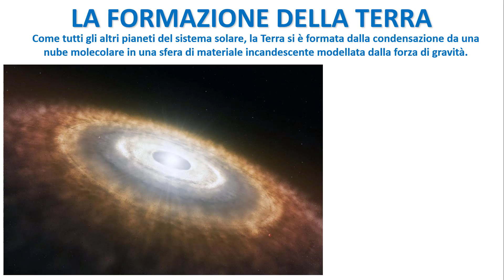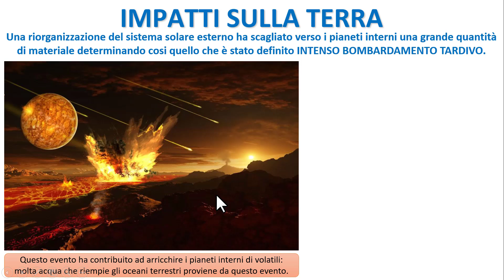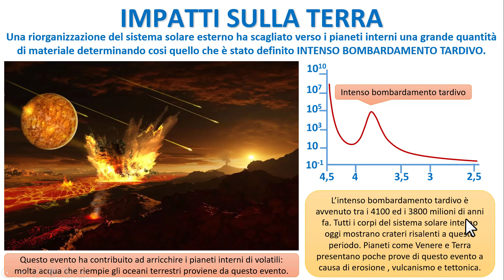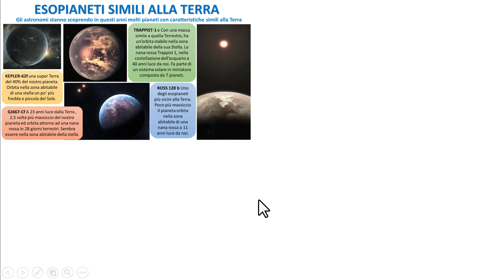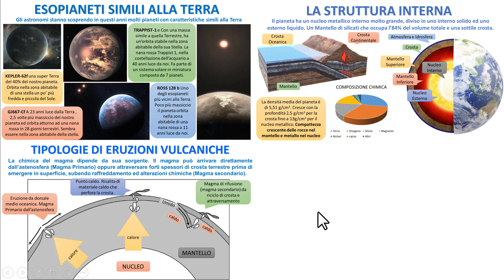COME SI E' FORMATA LA TERRA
Come si è formata la Terra.